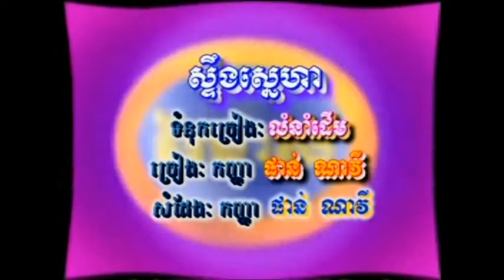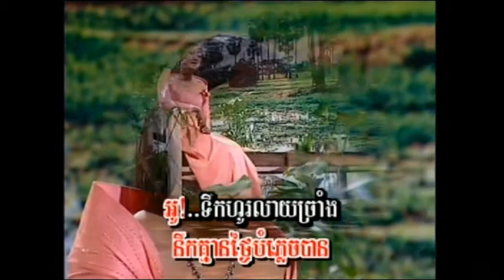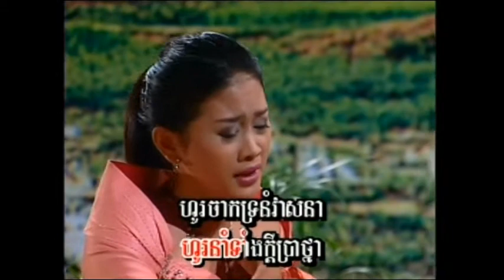Reymeas dvd vol 02 13 karaoke music